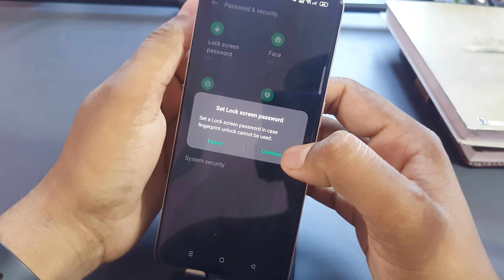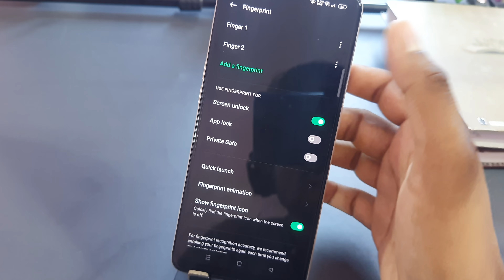oppo a57 Fingerprint Kaha Hai/oppo a57 Me Fingerprint Lock Kaise Lagaye/Fingerprint sensor test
oppo a57 Fingerprint Kaha Hai/ oppo a57 Me Fingerprint Lock Kaise Lagaye/How To Set Fingerprint

topic
oppo a57 fingerprint kaha hai
oppo a57 fingerprint sensor
oppo a57 fingerprint

oppo a57 fingerprint setting
oppo a57 fingerprint setup
oppo a57 me fingerprint
oppo a57 me fingerprint setting
oppo a57 me fingerprint setting kaise kare
oppo a57  me fingerprint sensor
oppo a57 mein fingerprint kaise lagaye
oppo a57 mein fingerprint kaise lagaen
how to set fingerprint lock in oppo a57
fingerprint setting oppo a57
how to set fingerprint oppo a57